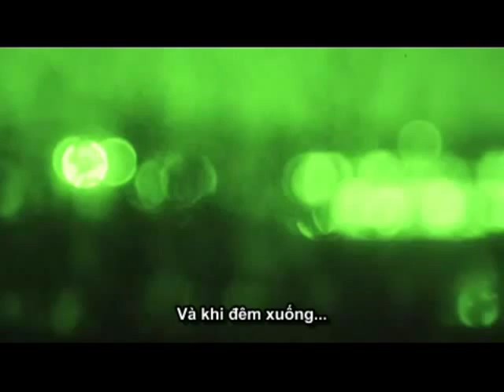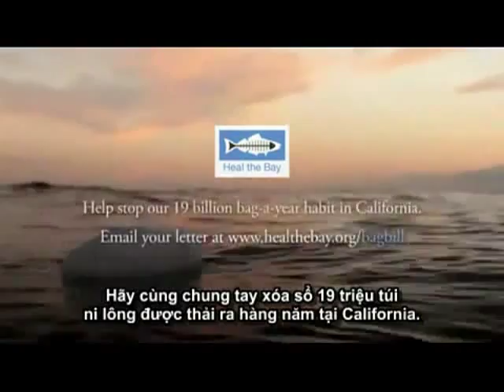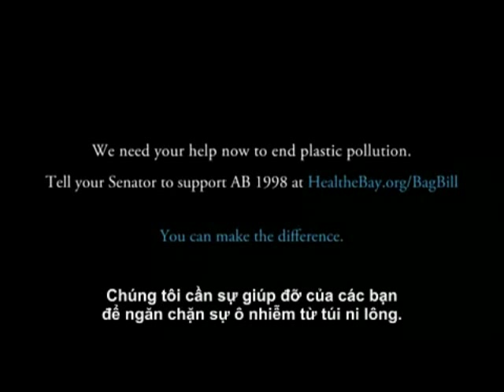Câu chuyện về túi Nilon - Sưu tầm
: phim môi trường, biến đổi khí hậu, trái đất nóng lên, đại hồng thủy, khí nhà kính, tị nạn môi trường, tị nạn khí hậu...

Thư viện môi trường - Phim môi trường - là một trong những kênh sưu tầm, chia sẻ, trao đổi thông tin về môi trường.

BẢO VỆ MÔI TRƯỜNG - BẢO VỆ CUỘC SỐNG CHÚNG TA

Video sử dụng trong kênh này được sưu tầm từ Internet và đều được để nguồn ở tiêu đề - đề nghị được tôn trọng!